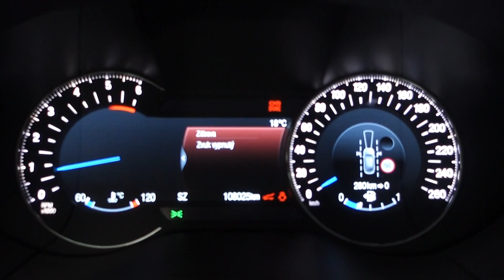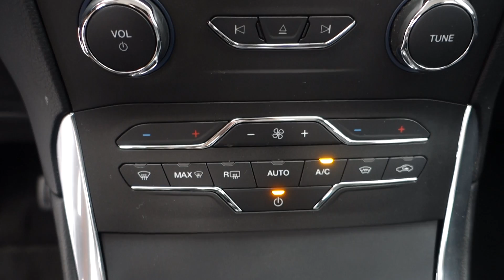Ford S-Max 2.0 TDCi Titanium 132 kW, LED, SYNC3 - D1 Cars .int